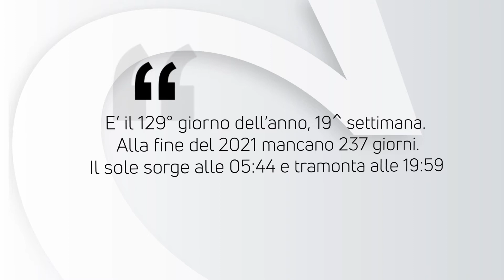ALMANACCO |Sabato 8 Maggio 2021